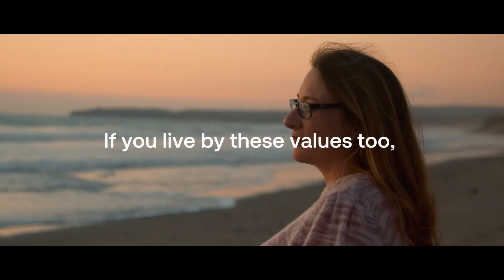Securitas Ireland - Our People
At Securitas, we’re proud of our people. They come from many diverse backgrounds and bring with them a multitude of talents and perspectives. We aim for diverse representation throughout the company, and we stay committed to equal pay, gender balance, and by employing a diverse workforce.

Our core values are Integrity, Vigilance and Helpfulness, which are represented by the three red dots in the Securitas logo.

If you live by these values too, come and join the Securitas team.

Securitas Ireland is a leading security services provider in Ireland. We are part of the Securitas Group, which is the world's leading security services provider.

We have a team of experienced and dedicated security professionals who are committed to providing our clients with the peace of mind that comes with knowing that their people, property, and information are safe.

Securitas. See a different world. 🔴 🔴 🔴